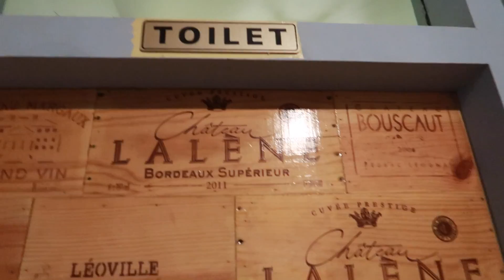Eating at the Mediterranea Restaurant in Yogyakarta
Wondering what to eat in Indonesia? Try  the Mediterranea Restaurant. Today we are eating delicious western food at the Mediterranea Restaurant. While the Mediterranea is one of the best places to eat in Yogyakarta, Indonesia it is just one of the many delicious places to eat in Jogja. If you want to eat at the number one recommended restaurant by Trip Advisor, the Mediterranea  is a good place to try.

SEND US MAIL:
Indonesia